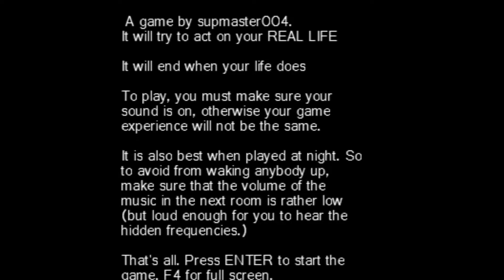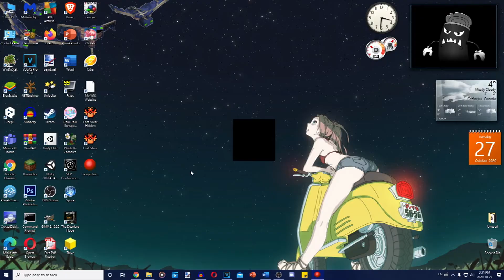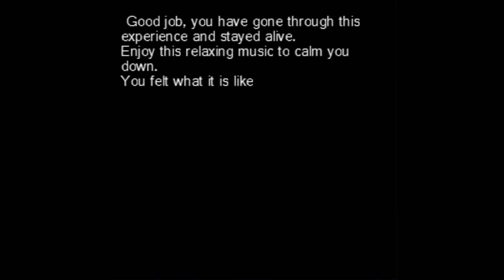The Light to the End of the Tunnel - Escape from Lavender Town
When will this pandemic end? I don't know if online school is better for me because I can't seem to function properly. I get more short-tempered and lethargic. For Halloween, you will either get Lost Silver or a Minecraft video. If I get the Minecraft video done on time, you will get it. Otherwise, you will end up with Lost Silver. I just found out, Lavender Town in this creepypasta game is like the world prior to the vaccine (or treatment) that will end once and for all this pandemic. You have to escape Lavender town just like we have to deal with the pandemic (and pandemic fatigue).

My Singing Monsters Friend Code: 68397875DH
My Singing Monsters Dawn of Fire Friend Code: R58NP386
Super Mario Maker 2 Maker ID: 3T8-MPK-WRG
Nintendo Switch Friend Code: SW-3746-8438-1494